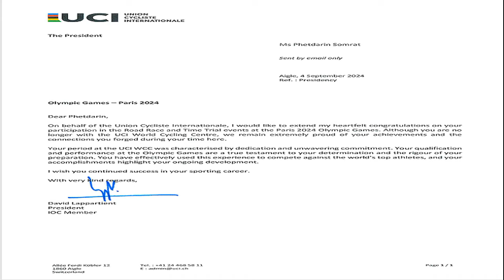วิป 3 ฝ่าย เคาะแล้ว แบ่งเวลาอภิปรายนโยบายรัฐบาล 2 วัน 29 ชม ฝ่ายค้าน 13ชม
9 ก.ย. 2567
12:15 น.
วิป 3 ฝ่าย เคาะกรอบเวลาแถลงนโยบายรัฐบาล ฝ่ายค้านได้ 13 ชั่วโมง ขณะที่เวลารวม 29 ชั่วโมง
เมื่อเวลา 10.00 น. วันที่ 9 ก.ย.2567 ที่รัฐสภา มีการประชุมหารือร่วมกันระหว่าง นายวันมูหะมัดนอร์ มะทา ประธานสภาผู้แทนราษฎรและประธานรัฐสภา ตัวแทนคณะรัฐมนตรี ได้แก่ นางมนพร เจริญศรี รมช.คมนาคม ในฐานะคณะกรรมการประสานงานพรรคร่วมรัฐบาล (วิปรัฐบาล) นายวิสุทธิ์ ไชยณรุณ สส.บัญชีรายชื่อ พรรคเพื่อไทย (พท.) ในฐานะประธานวิปรัฐบาล นายสรวงศ์ เทียนทอง สส.สระแก้ว พรรคเพื่อไทย และรมว.ท่องเที่ยวและกีฬา

นายปกรณ์วุฒิ อุดมพิพัฒน์สกุล สส.บัญชีรายชื่อ พรรคประชาชน (ปชน.) ในประธานวิปฝ่ายค้าน นายวุฒิชาติ กัลยาณมิตร สว. เพื่อพิจารณาการจัดสรรเวลาในการประชุมร่วมกันของรัฐสภา เรื่องที่คณะรัฐมนตรี (ครม.) จะแถลงนโยบายต่อรัฐสภา ตามมาตรา 162 ของรัฐธรรมนูญ ในวันที่ 12-13 ก.ย.นี้ โดยใช้เวลาประชุม 1 ชั่วโมง 30 นาที
จากนั้นเวลา 11.30 น. นายวันมูหะมัดนอร์ ให้สัมภาษณ์หลังประชุมวิป 3 ฝ่าย ว่า วันที่ 12 ก.ย.จะเริ่มในเวลา 09.00 น. โดยจะใช้เวลา 14 ชั่วโมง 30 นาทีต่อวัน เพราะการแถลงนโยบายเราจะใช้เวลาทั้งหมด 29 ชั่วโมง แบ่งเป็นประธาน 1 ชั่วโมง นายกรัฐมนตรีและคณะรัฐมนตรี 6 ชั่วโมง สว. 4 ชั่วโมง 30 นาที พรรคร่วมรัฐบาล 4 ชั่วโมง 30 นาที และ พรรคฝ่ายค้าน 13 ชั่วโมง

นายวันมูหะมัดนอร์ กล่าวต่อว่า หากวันแรกมีผู้อภิปรายเยอะอาจจะจบ 00.00 น. หรือเกินเวลา ไปนิดหน่อย แต่หากเหลือสมาชิกและเวลาอภิปรายไม่มากนัก สามารถตกลงที่จะลดชั่วโมงกันได้ก็อาจจะเลิกก่อน ขึ้นอยู่กับการอภิปราย เวลา และจำนวนคน
ส่วนวันที่สอง ถือเป็นการพักประชุมก็จะเริ่มในเวลา 09.00 น. โดยไม่ต้องรอสมาชิกครบครึ่งหนึ่ง ขณะเดียวกันเราจะมีการประสานงานกันตลอดเวลา เพื่อให้ปรับเวลาให้สอดคล้องกับเวลาที่ใช้